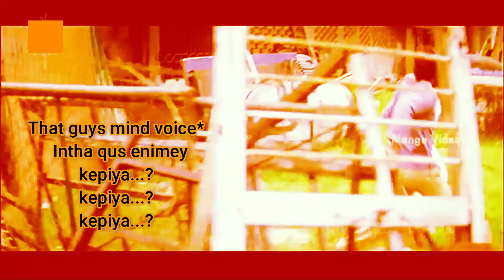இப்படி கூடவா யோசிப்பாய்ங்க Public Talks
Subway Club Clubbed of videos history, mystery, cinema, game, world, cartoon, News

இப்படி கூடவா யோசிப்பாய்ங்க Public Opinion

Waste of Time Channel (Partner) link